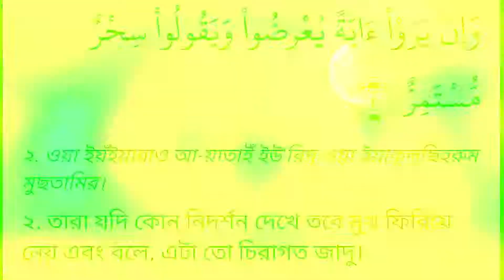মুহাম্মদ (স) এর হাতের ইশারায় চাঁদ দ্বিখণ্ডিত হওয়ার বিস্ময়কর ঘটনা | Prophet Muhammad (PBUH) Miracle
মুহাম্মদ (স) এর হাতের ইশারায় চাঁদ দ্বিখণ্ডিত হওয়ার বিস্ময়কর ঘটনা | Prophet Muhammad (PBUH) Miracle | Muhammad Ibrahim | Mohiuddin Mahi